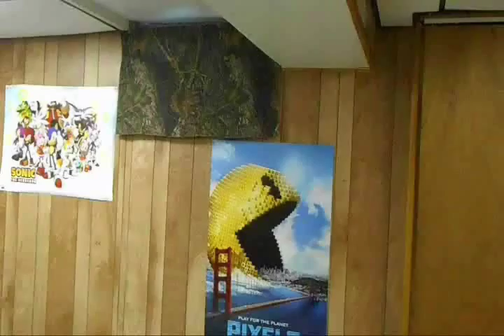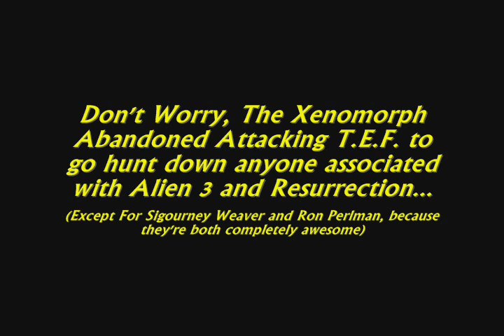Team Epic Force The Search For The Good Alien Sequel Script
A collection of skits for future reviews of the Alien franchise compiled into one epic adventure! Enjoy!